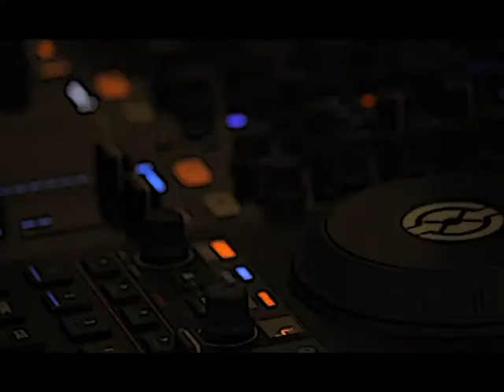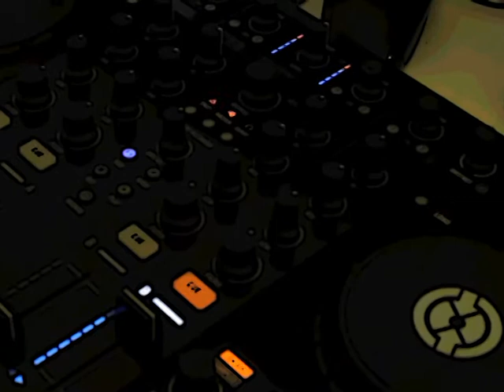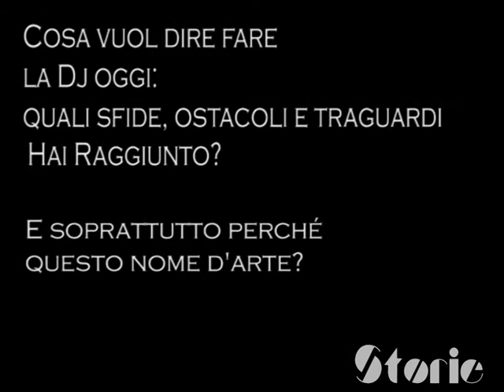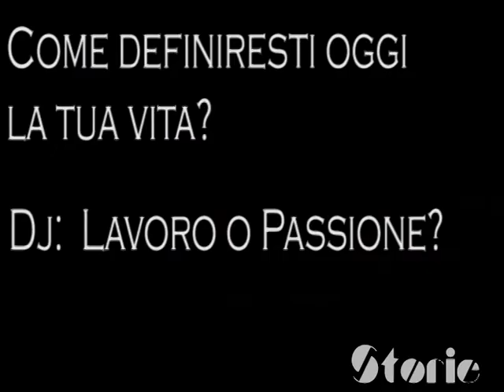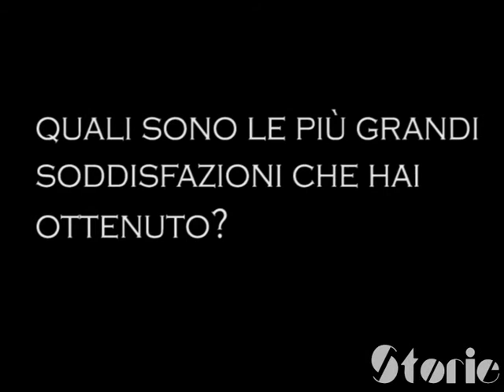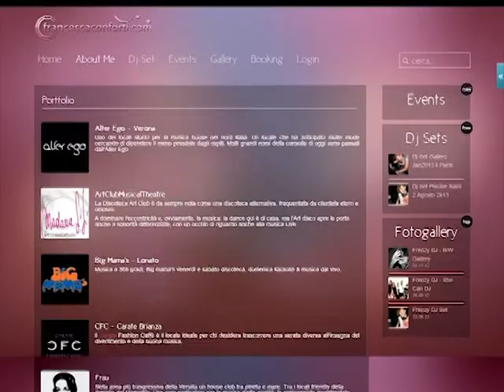Storie - Intervista a Frenzy DJ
Uno sguardo più approfondito dentro il mondo della musica di oggi.
Storie ringrazia Frenzy Dj per la sua gentile collaborazione!

Buona Visione!